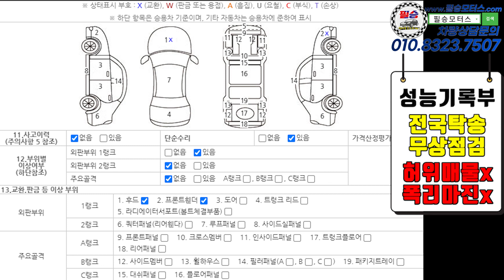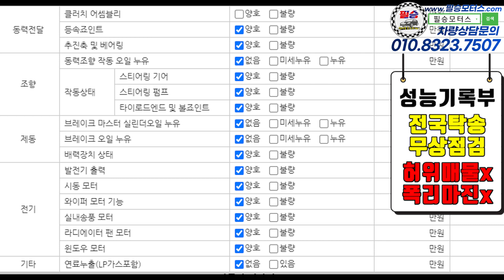370만원에 이런 고성능 프리미엄 대형세단 스펙?? 옵션이 후덜덜합니다. 폭리마진없는 정직한 중고차 필승모터스!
카톡문의 플러스친구: 필승모터스

필승모터스 밴드 : band.us/@jeounghoncar
100% 실매물로 영업하고 있는 필승모터스 입니다.

(문의시간 오전 9 ~ 오후 8시 )